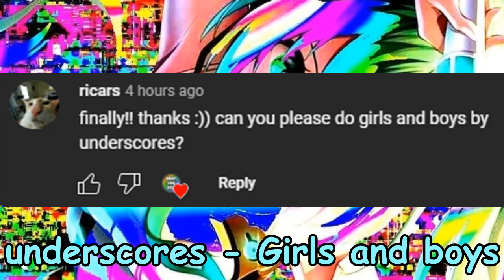underscores - Girls and boys NIGHTCORE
im just a girl from the middle of nowhere!